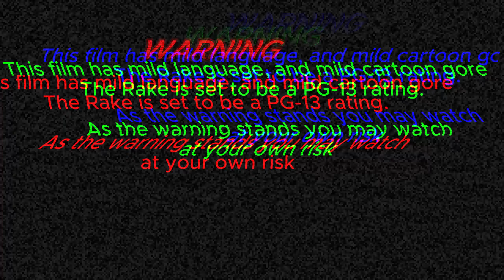Storm Productions - The Rake (Official Trailer)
My first attempt of a passion project. The film is about a urban legend of the rake and partly about a game on Roblox. "The Rake Remaster" 8 people served a purpose to Moscow Russia. but all fell in the crash of a mysterious wasteland with known origins. Mistrust, Anger, and Fear spread to all of the ones fighting to survive. They would discover their theory's were true of someone who is among them... A killer.

                                               Credits
                                               General
                     Written, Directed, Animated, and Edited
                                        by Elijah Walters

                                          Voice Actors  (Thank you for making this possible)
                                          Based On Eli  @BasedOnEli
                                          SalvagedSilver @salvagedsilver7280
                                          Bright Blue  @BlueBrightYT
                                          Charred4Life  @Charred4Life
                                          DannyBallSub  @dannyballsub
                                          Storm
                                          JJ  @J.J1563

                                              Teams
                                    Storm Productions
                           association with TheWalkinCast  @WalkinCast